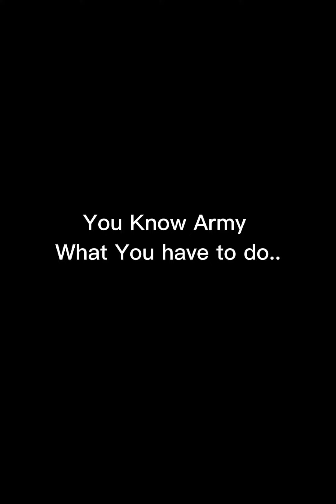BTS Jimin Hybe Merch Update, Buy Now Army!